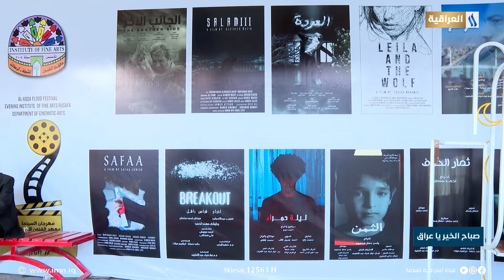ختام مهرجان معهد الفنون الجميلة / الرصافة .. دورة طـ ـوفان الأقـ ـصى